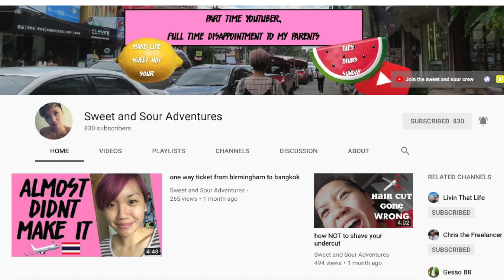Talking about Travel, Freelancing and YouTube with Jess Bess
This week I sat down with Jess Bess from Sweet and Sour Adventures.

Jess has recently decided to make the leap and take her travel vlogging and freelancing fulltime. She moved to Chiang Mai 5 weeks ago and is focused on making her YouTube channel and her video editing business a success.

In this interview, we discussed several questions related to being a YouTube creator, freelancing and working online.